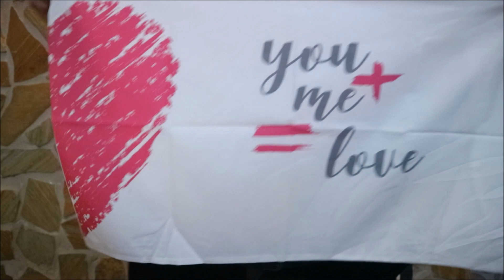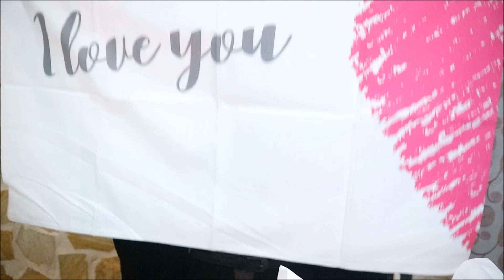MEGA SHOPPING:BOTTEGA VERDE,TIGER,NYX,SEPHORA(BENEFIT,MUFE)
CIAO A TUTTI E A TUTTE, ECCOMI RITORNATA CON UN NUOVO VIDEO,IN QUESTO VI MOSTRO IL MIO ULTIMO MEGA SHOPPING,SPERO VI PIACCIA.
-METTETE MI PIACE,COMMENTATE E CONDIVIDETE...